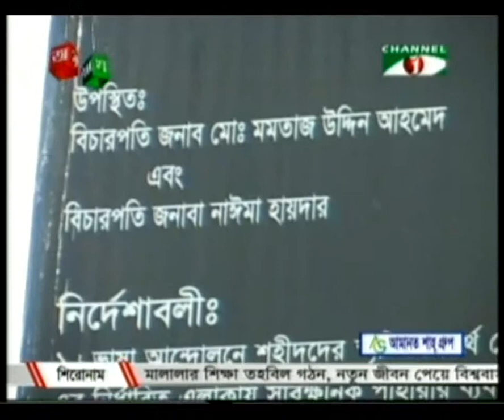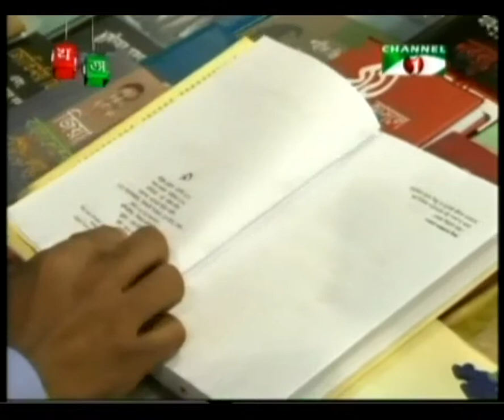4 FEB 2013: Channel I News Full 10.30pm